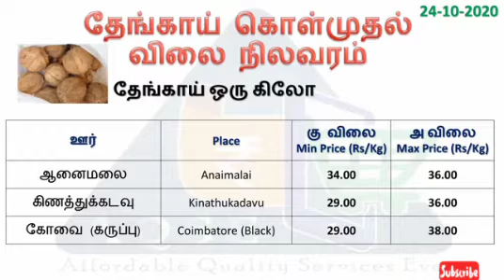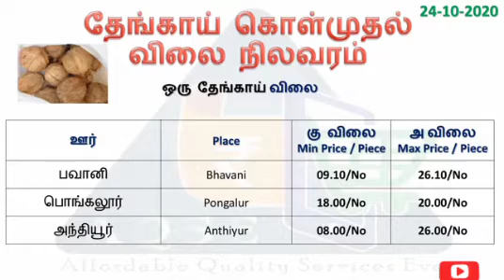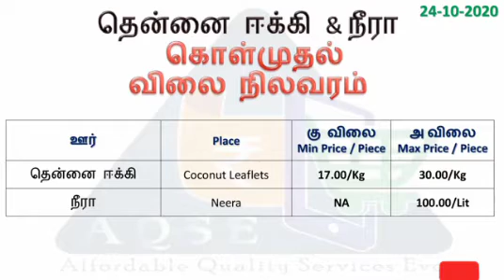தேங்காய் விலை | Today Coconut price | 24.10.2020 | Coconut business | Coconut Rate | நீரா பானம் விலை